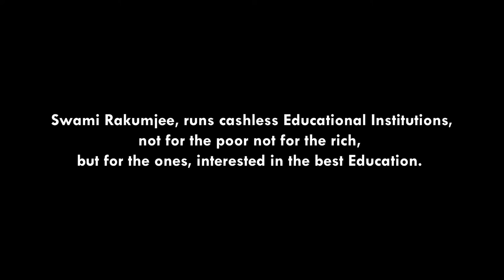915th small talks on Luciano Pavarotti. ‘I LOVE AND LOVE THEM’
“Some singers want their audience to love them, I love the audience.”

It requires wisdom to understand wisdom: the music is nothing if the audience is deaf.

Swami Rakumjee, runs cashless Educational
 Institutions, not for the poor
 not for the rich, but
 for the ones, interested
 in the best Education.

Bank details:
Bank account : Sri Rakum School For The Blind.
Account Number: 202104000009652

Bank Name:IDBI BanK
Branch: Indiranagar
IFSC code: IBKL0000202